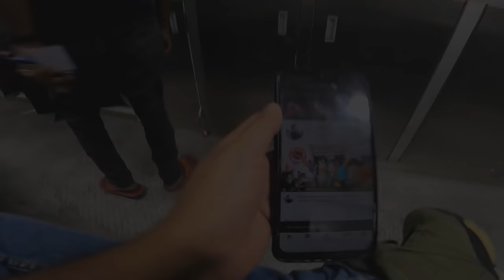Belthara Road To Anand Vihar By Train Lichchavi Express | Ballia To Delhi By Train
If You Have any Questions Please  Contact My Email

Non Copyright Music Use By

                                                  {...Ram - Ram...}